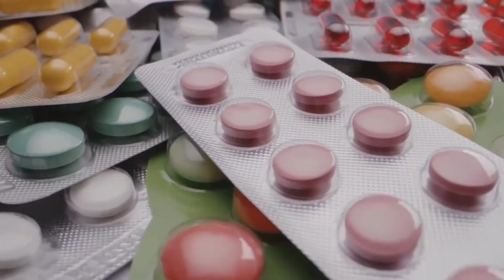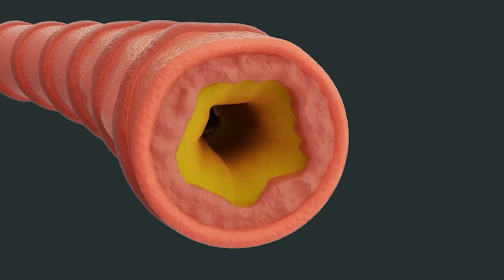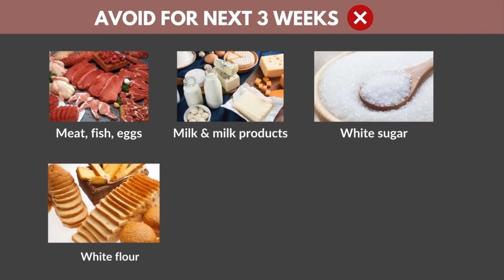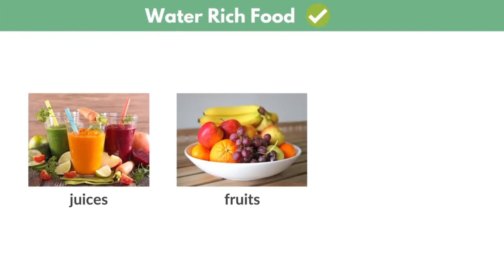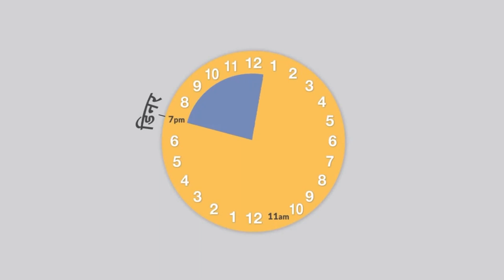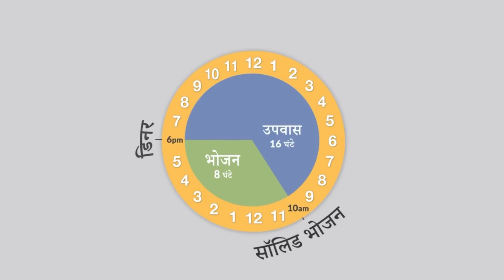साइनस का घरेलू इलाज । Sinus Treatment At Home